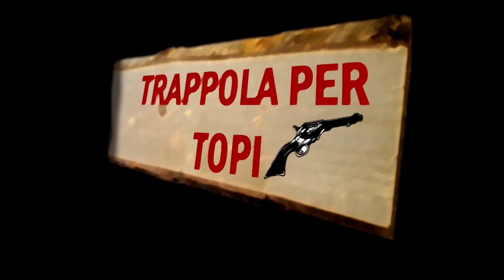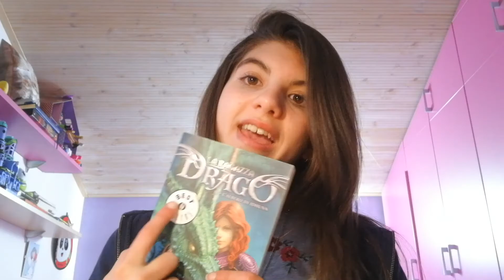LEGGIGIOVANE CONSIGLI PER LETTORI DAI LETTORI!